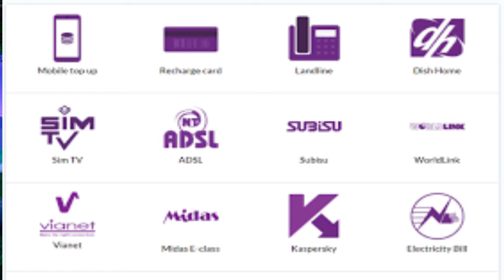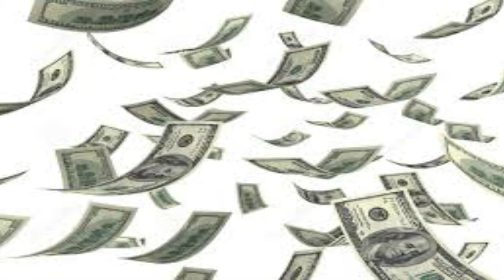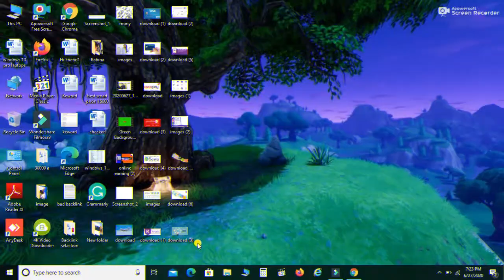What's A Digital Wallet And How Does It Work?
In this video tutorial, we will discuss what is a digital wallet & why are they needed, how a digital wallet transaction happens, its security, tokenization, example, etc

Digital wallet
A digital or e-wallet like eSewa or ime Pay is electronic software that stores a user's bank card in one place, allowing the transfer of money or any other transaction without using a physical card or cash.

It is a non-physical mode of transaction.
To use them, you need to download these digital wallets on your phone from the Google store or any Apple store and transfer your funds from your bank account.
Also, you have to register yourself with these digital wallets.

Security:
Digital wallets have always been a better security option than credit cards because they come with multi-factor identification. E.g. along with the password, another security option like a face scan or fingerprint authentication.

So, if someone steals your phone and somehow gets through your initial password, they won’t be able to get any further because your fingerprints or your face scan scanner will be missing.
A digital wallet secures all your passwords and card details through a process called encryption which makes it impossible for anyone to steal your data.

Mobile wallets depend on tokenization, where your card number is replaced by a randomly generated number called a token.

Because of these walls of security, the use of digital wallets is growing by the day, and the number of people using digital wallets is expected to reach 4.4 billion by 2025.

Digital wallet
what is a digital wallet
digital wallet in Nepali
e_wallet
Nepali digital wallet
imepay wallet
Khalti wallet
prabhu pay wallet
eSewa wallet
moco DigitL WALLET
moru digilatwallet#digital wallet in nepal
nepali digital wallet
digital wallet app
digital wallet meaning
digital wallet
Nepali wallet
Nepali digital wallet
digital wallet meaning nepali language
ime pay wallet id
Best Digital Wallet In Nepal?
 IME Pay Wallet In Nepal
importance of digital wallet in nepa
online earning is the best option to make money from home for all people from the world
A digital wallet also known as an "e-Wallet" refers to an electronic device, online service, or software program that allows one party to make electronic transactions with another party bartering digital currency units for goods and services.

This can include purchasing items online with a computer or using a smartphone to purchase something at a store. Money can be deposited in the digital wallet prior to any transactions or, in other cases, an individual's bank account can be linked to the digital wallet.

Users might also have their driver's license, health card, loyalty card(s), and other ID documents stored within the wallet. The credentials can be passed to a merchant's terminal wirelessly via near-field communication (NFC). Increasingly, digital wallets are being made not just for basic financial transactions but also to authenticate the holder's credentials.

 For example, a digital wallet could verify the age of the buyer at the store while purchasing alcohol. The system has already gained popularity in Japan, where digital wallets are known as "wallet mobiles".A cryptocurrency wallet is a digital wallet where private keys are stored for cryptocurrencies like Bitcoin.

Digital wallet#e-wallet#wallet#Nepal digital wallet#online earning online earning wallet#